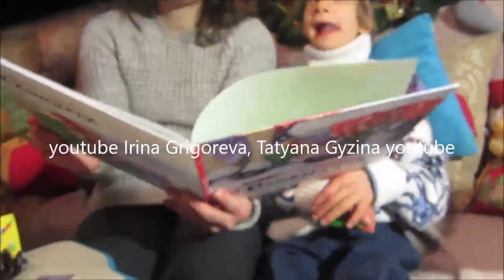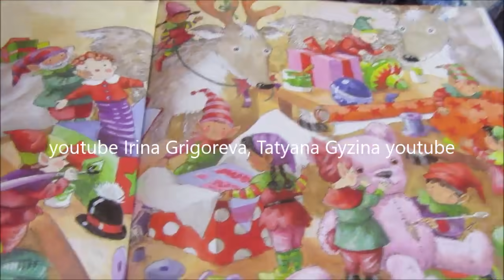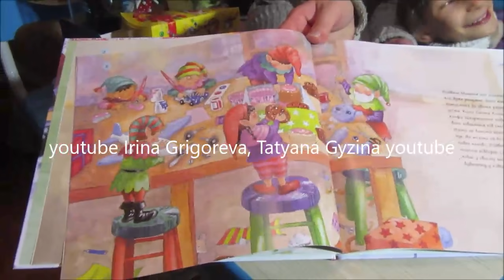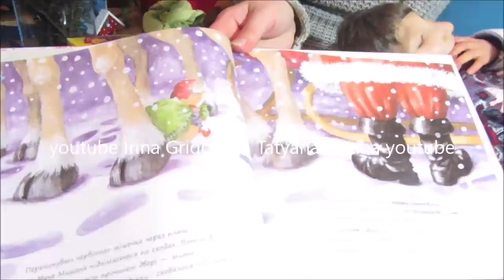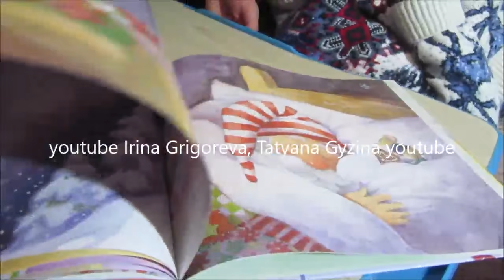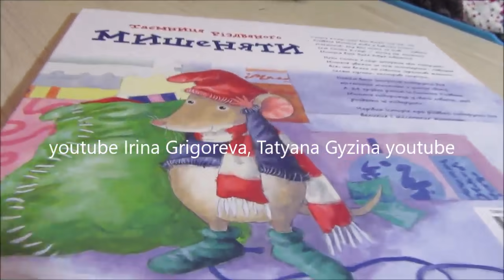Читаем «Таємниця різдвяного мишеняти» издательство Абрикос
Мы с Ромой читаем удивительно доброю историю
«Таємниця різдвяного мишеняти» издательство Абрикос 🍑 про милого заботливого мышонка🐭, который поздравляет не только всех маленьких мышат на Земле с Рождеством , но и Санта Клауса, уставшему после полета в ночь перед Рождеством приносит печенье в виде сердечка ! ❤️🐾🧀🍪
Очень красивые иллюстрации и сама история!